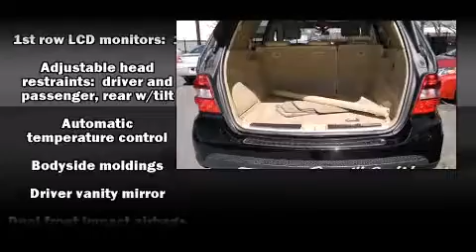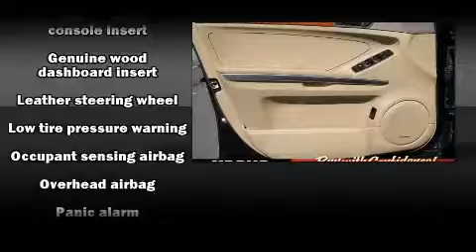2008 Mercedes-Benz M-Class in Vienna, VA 22182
Step into the 2008 Mercedes-Benz M-Class. With just over 40,000 miles on the odometer, this 4 door sport utility vehicle prioritizes comfort, safety and convenience. A 3.5 liter V-6 engine pairs with a sophisticated 7 speed automatic transmission, providing a smooth and predictable driving experience. Top features include front dual zone air conditioning, front and rear reading lights, speed sensitive wipers, tilt steering wheel, power moon roof, heated door mirrors, cruise control, and 1-touch window functionality. Mercedes-Benz ensures the safety and security of its passengers with equipment such as: head curtain airbags, front and rear SIDE impact airbags, traction control, brake assist, anti-whiplash front head restraints, a panic alarm, an emergency communication system, and 4 wheel disc brakes with ABS. For added security, dynamic Stability Control supplements the drivetrain. It also arrives with a Carfax history report, indicating just one previous owner. Our knowledgeable sales staff is available to answer any questions that you might have. They'll work with you to find the right vehicle at a price you can afford. Please don't hesitate to give us a call.